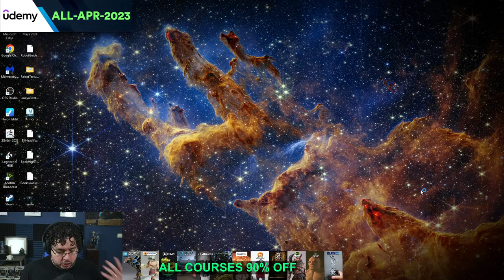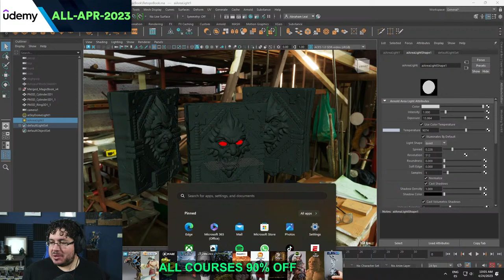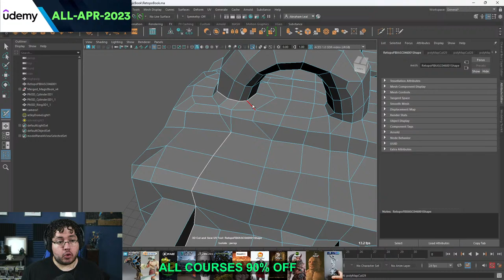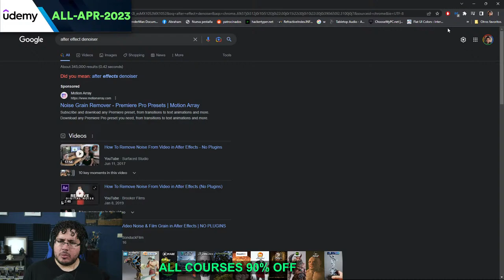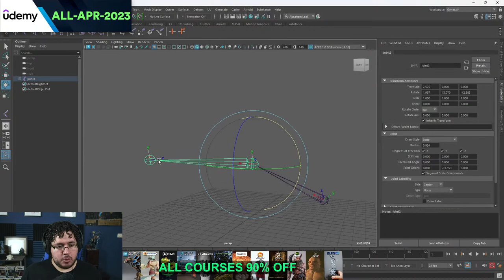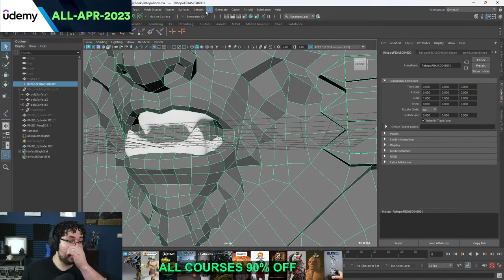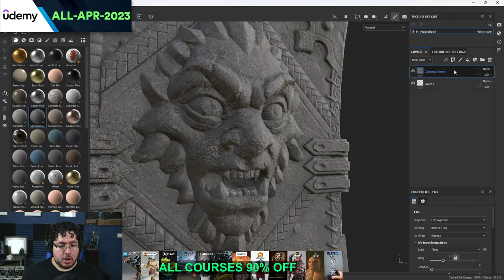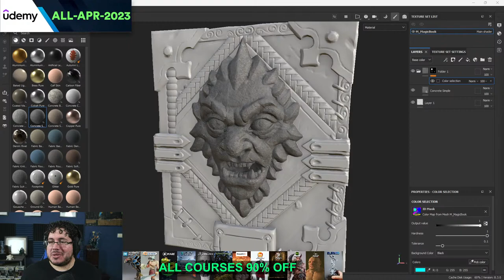Create a Stylized Game Prop! Part 6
👋 You can follow the below steps to avail the discount.👇

1. Go to Nexttut Udemy profile
2. Click on the course thumbnail which you want
3. On the courses landing page, Click on apply coupon under the thumbnail and use this code 👉🏿 ALL-APR-2023 👈🏿

🖥 All 66 Courses in our Udemy profile will have the highest discount available to your region!
⚠️ This offer will end on 27th April.

Hey guys so last week i opened a trojan and my pc got infected, i thought i had succesfully eliminated it but after a couple of days it happened again so i had to format my pc. In the process i accidentally deleted our old Intro, so lets build a new one!